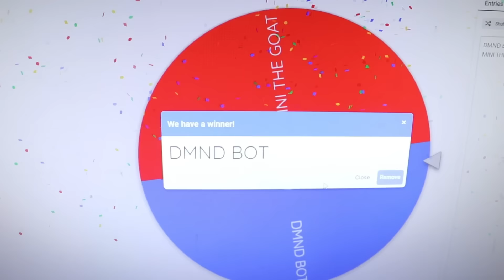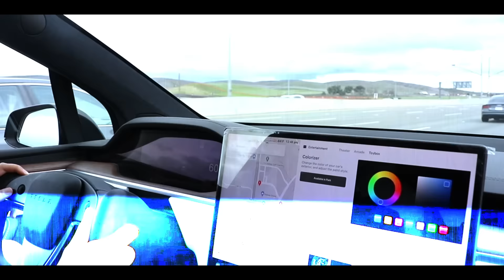Being Little Brothers Personal Assistant While He Plays RANKED FORTNITE For 24 Hours!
Today I became my brother mini mambas personal assistant while he played ranked fortnite for 24 hours!

►Mini Mamba:      @MiniMamba1
►Reaxtion:  @Reaxtion1